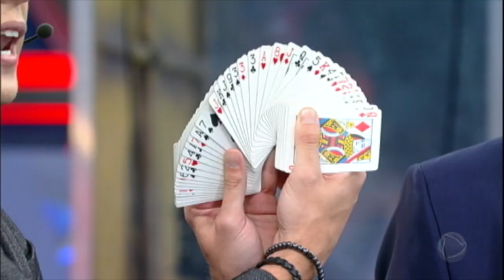Sabrina Sato e Geraldo Luís se surpreendem com mágica no palco do programa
Os mágicos Genry e Klauss surpreenderam os apresentadores da Record TV e a plateia do Programa da Sabrina.